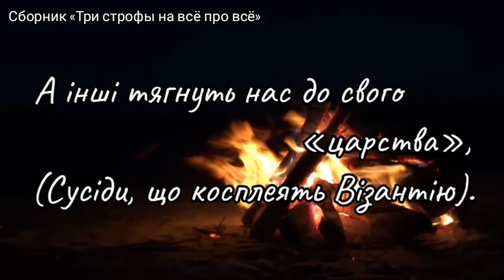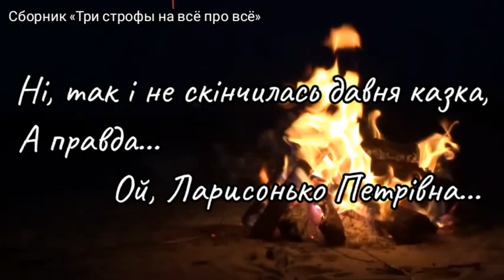НІ, ЛЕСЮ, НЕ СКІНЧИЛАСЬ ДАВНЯ КАЗКА...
Ні, Лесю¹, не скінчилась давня казка,
Ні, так і не настала правда нова.
Багатії співають для народа
Якусь демократичну колискову,

А інші тягнуть нас до свого «царства»,
(Сусіди, що косплеять Візантію).
Написано: те, що було раніше,
Те й буде² — цей закон і нині діє.

І так воно і є до цього часу,
І люди один одному не рівня³.
Ні, так і не скінчилась давня казка,
А правда... Ой, Ларисонько Петрівна...

¹Леся Українка (справжнє ім'я — Лариса Петрівна Косач)
²Екклезіяст 1:9
³Приповісті 22:7